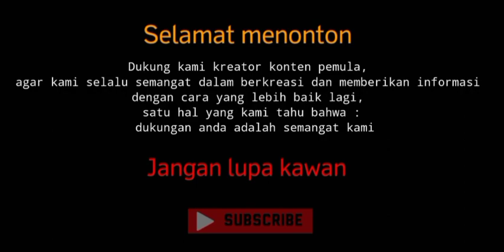Debat Publik Calon Bupati dan wakil Bupati Minahasa Utara || CARITA KAWANUA.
Debat publik Calon Bupati Dan Wakil Bupati Kabupaten Minahasa Utara Hari Rabu, 18 November 2020.
kata penutup dari ketiga Pasangan Calon untuk mengajak masyarakat memilih mereka.,...
CARITA KAWANUA.